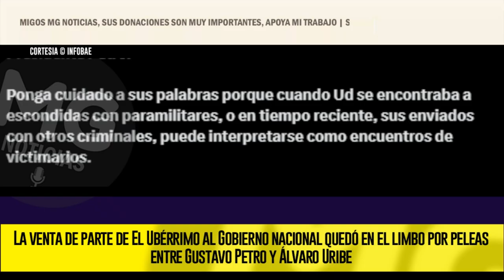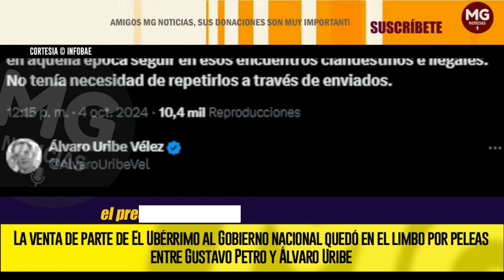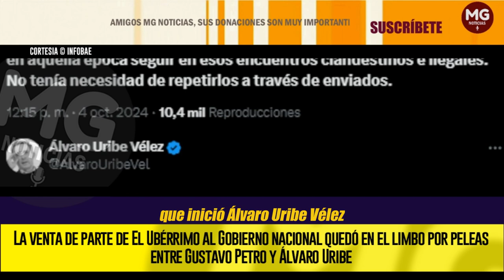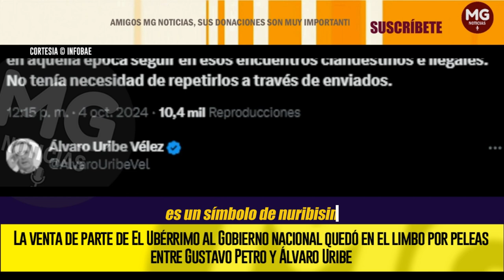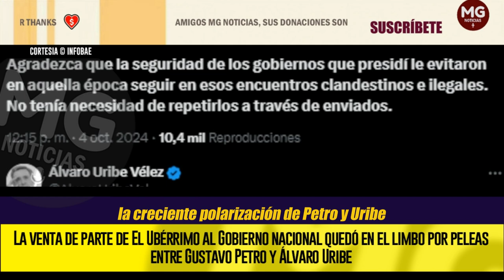ATENCIÓN 🔴 VENTA DEL UBERRIMO EN EL LIMBO POR PELEAS ENTRE PETRO Y URIBE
La venta de parte de El Ubérrimo al Gobierno nacional quedó en el limbo por peleas entre Gustavo Petro y Álvaro Uribe
Las declaraciones del presidente sobre el manejo del proceso de paz con los paramilitares durante el mandato de Uribe frenó en seco la venta de 192 hectáreas del predio que se ha vuelto emblemático para el uribismo
INFOBAE